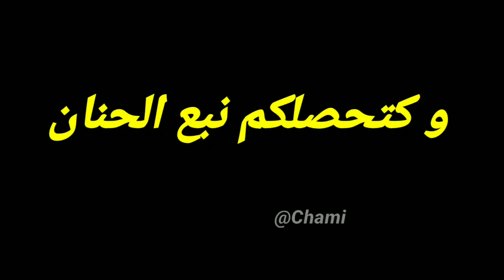youssef chami (hhhhhhhhh)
chami
يوسف الشامي